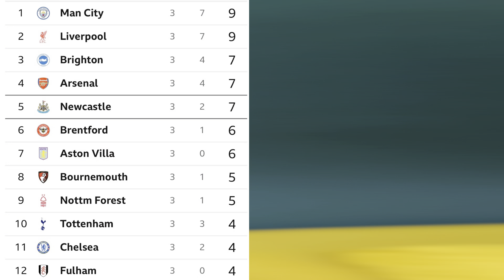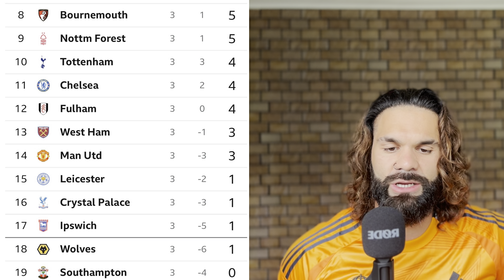Assessing the Premier league season so far after 3 games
The international break is upon us. Possibly the worst time of the year for a football fan.
So I thought I’d take a quick stock check on how the first 3 games have gone down!
Who’s doing well? Who’s struggled? How’s your team done??